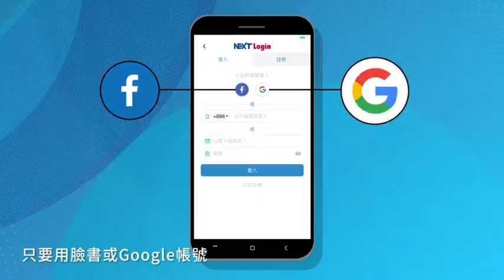【梅雨對策】相對濕度破80% 三件事必做渡黴關| 蘋果新聞網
最近暴雨不斷，加上日夜溫差大造成返潮現象，俗稱「南風天」讓家中又溼又黏呼呼，根據氣象局資料顯示，上月全台觀測站測得相對濕度平均超過80%，6月份通常又會高於5月份，不想黏呼過雨季，專家分析「除濕、防水、滅塵螨」三件事必做。